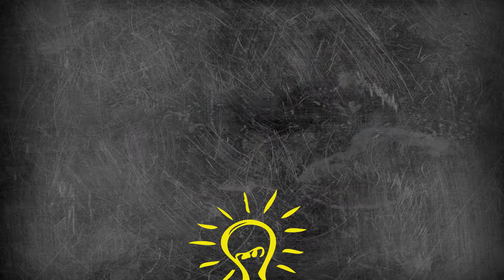YO HAGO 02 Motivación